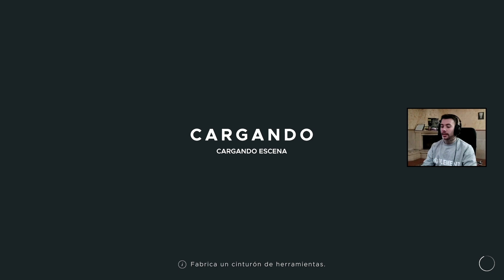Nueva aventura: Pedidos en medio del océano | Stranded Deep #1 | Gameplay Español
Muy buenas!!
Hoy en el gameplay en español de Stranded deep tomamos contacto por primera vez con un juego de supervivencia que tiene muy buena pinta. A construir y a sobrevivir 🔨💪

▬▬▬▬▬▬▬▬▬ INFORMACIÓN SETUP ▬▬▬▬▬▬▬▬▬

CPU: AMD Ryzen 3800x
MB: ASUS TUF GAINING B-550-PLUS
GPU: NVidia RTX 2070 8G DDR6
RAM: 2x8GB KINGSTON FURY DDR4  3200Mhz
HD: KINGSTON SSDNOW V300 SATA 3 + HDD Wester Digital Black
PSU: 800W TACENS MARS GAMING